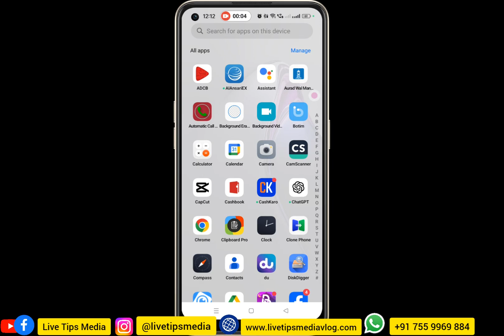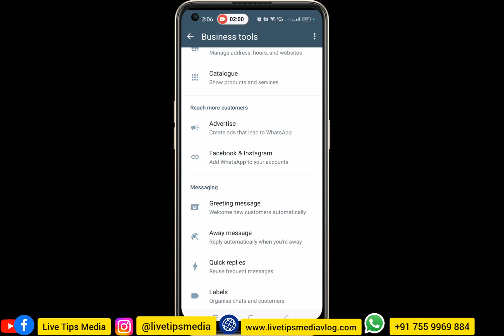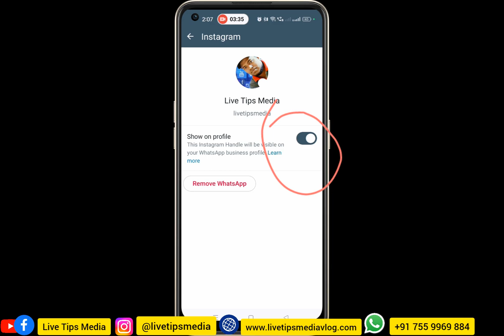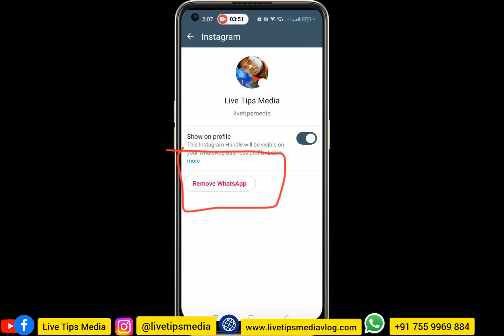വാട്സ്അപ്പില്‍ ഇന്‍സ്റ്റഗ്രാം ഫേസ്ബുക്ക് ചേര്‍ക്കാം | How to link facebook and instagram in whatsapp